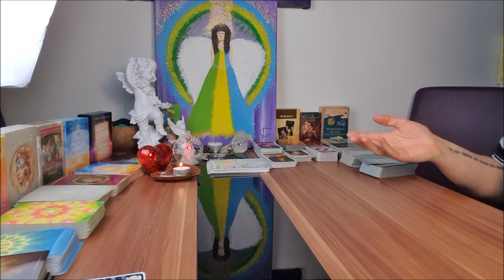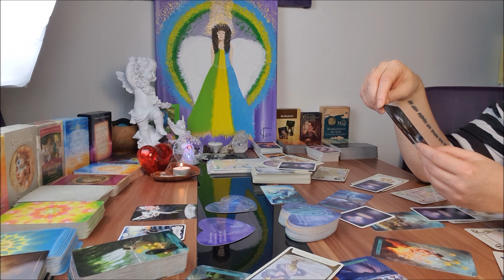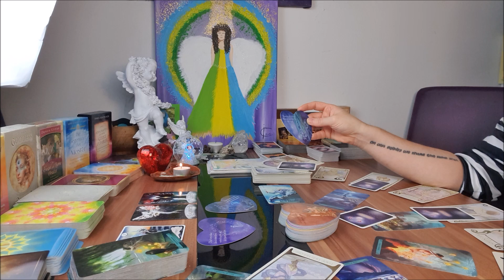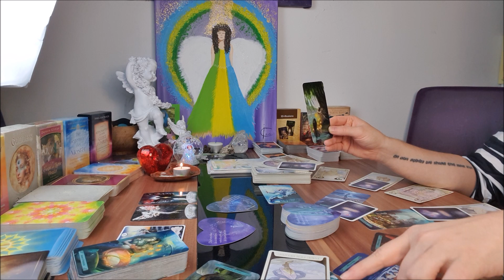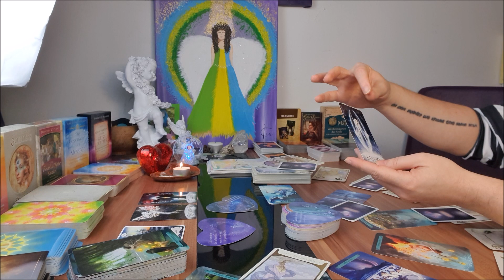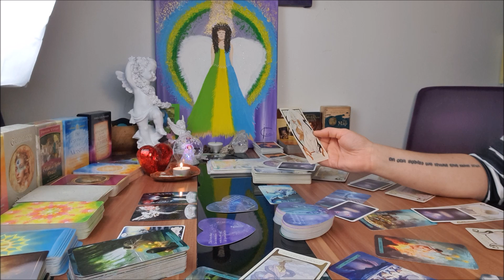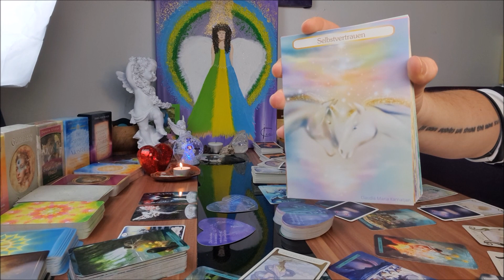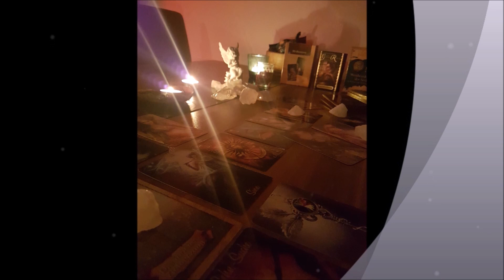Lass Altes gehen, Wunder geschehen - Orakel des Lichts - Vertraue, es wartet was schönes auf Dich